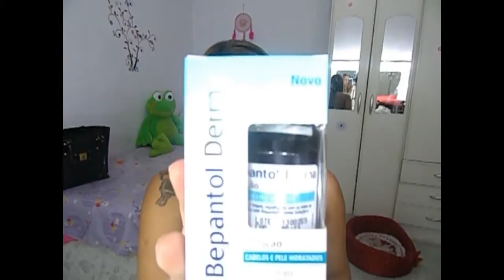Hidratação com Bepantol+açúcar e óleo de Cupuaçu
Em 720p HD fica melhor a qualidade do vídeo.

Olá minhas lindonas tudo bem por ai?
olha essa Hidratação é ótima pode fazer que você vai gostar :)
beijinhos e me contem oque achou.

Link da outra Hidratação que ensinei aqui no canal-Shampoo Bomba+Hidratação caseira.

beijosss amores